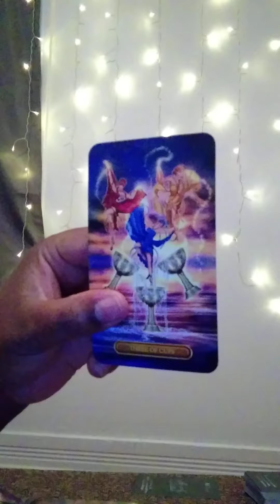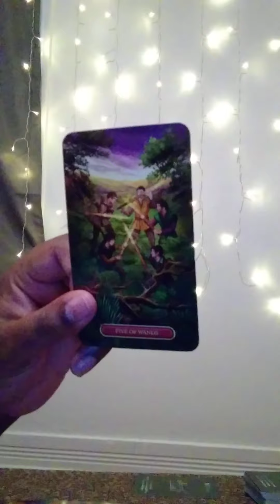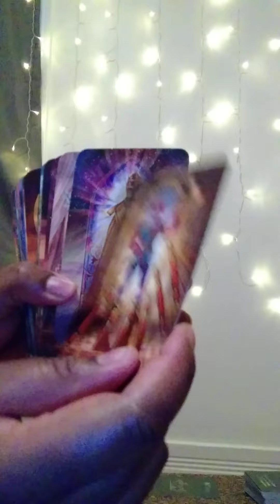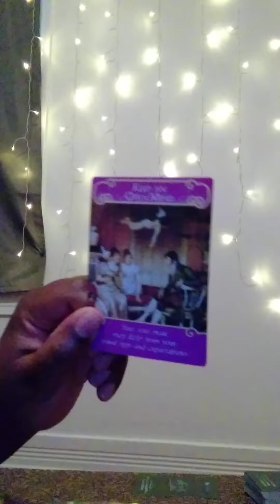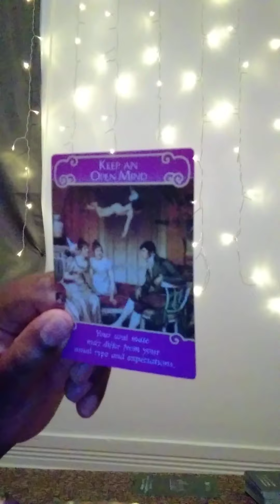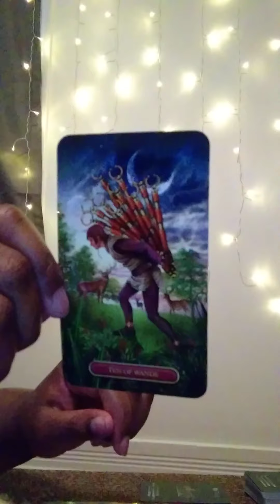Taurus Weekend Check-in Mar20: You Two Were Good Friends, There's Love Now